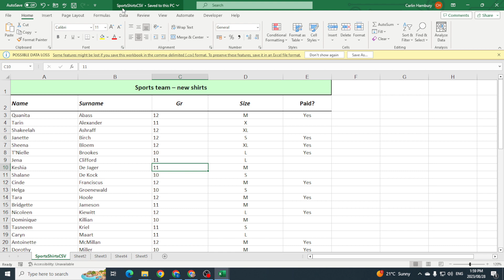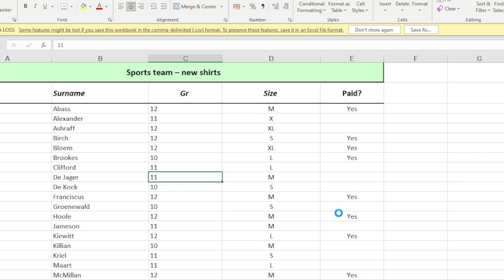How to SAVE your Workbook as a CSV FILE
Did you know that you can SAVE a WORKBOOK as a CSV file? This is often asked in exams so let's take you through the steps of how to save a WORKBOOK as a CSV File.